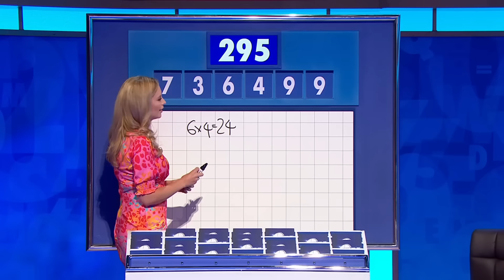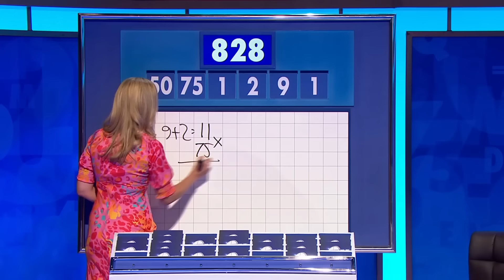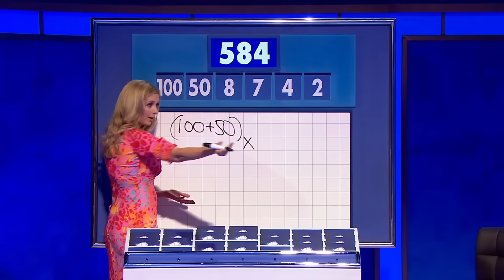8oo10c does Countdown - Number Rounds (s26e04)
Jimmy Carr hosts "8 Out of 10 Cats Does Countdown" as Jon Richardson and Katherine Ryan take on Richard Ayoade and Laura Smyth. Mat Ewins joins Susie Dent in Dictionary Corner. With Rachel Riley.